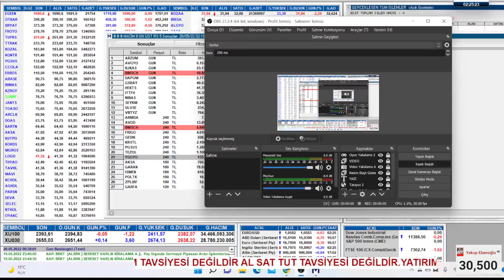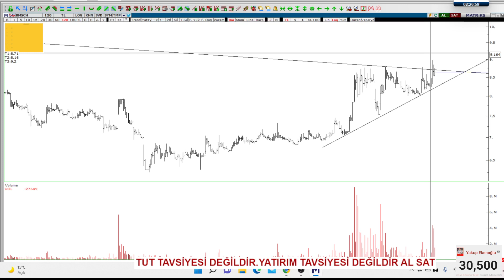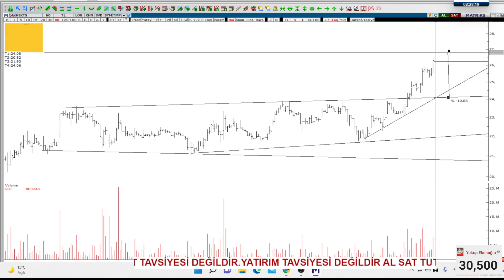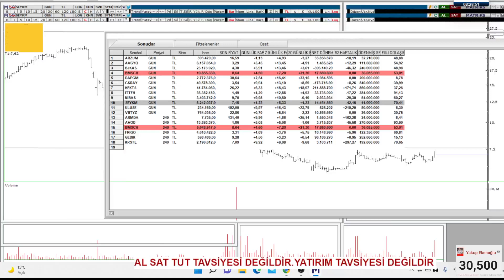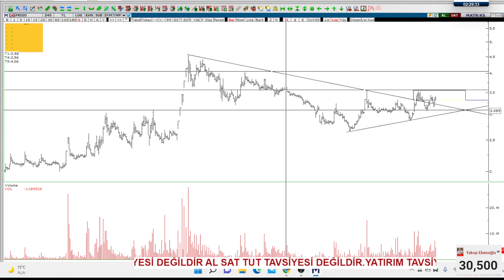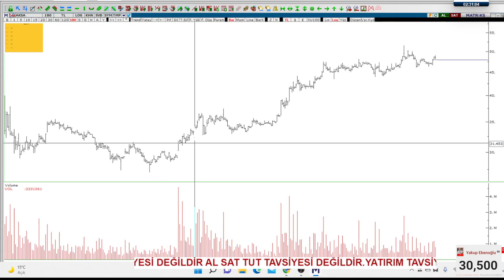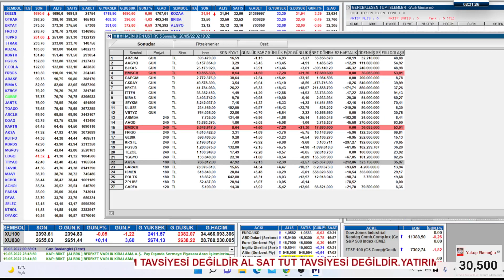HACİM 8 GÜNÜN ÜSTÜNE ATAN HİSSELER ( MACD VE RSI ALDA )